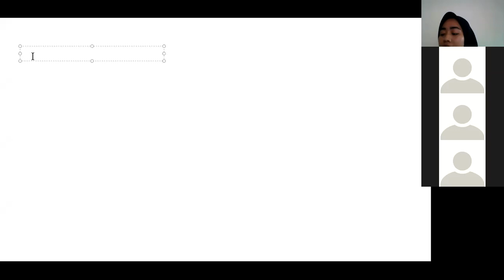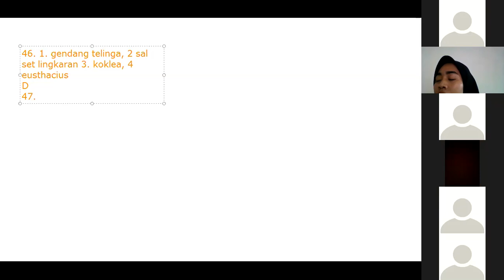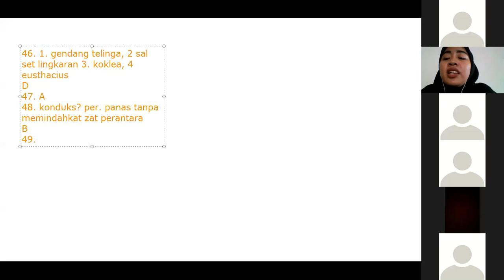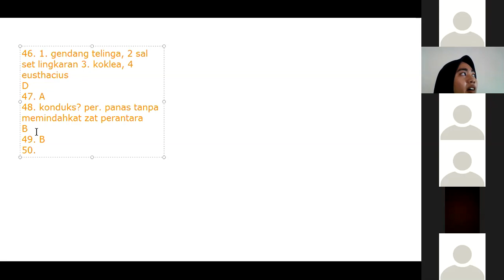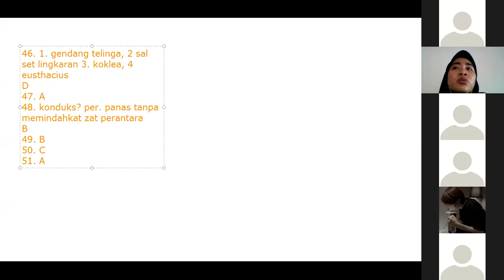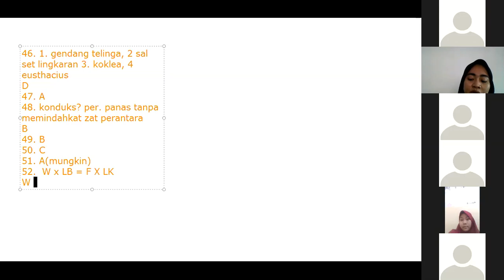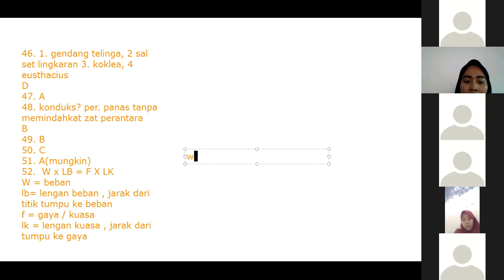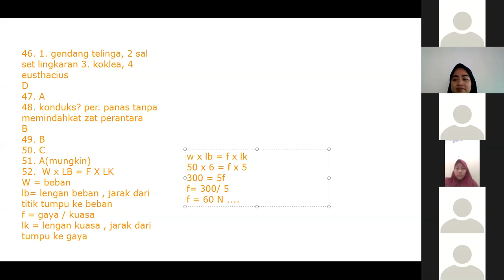Pembahasan Latihan Soal IPA Kelas 6 (2)